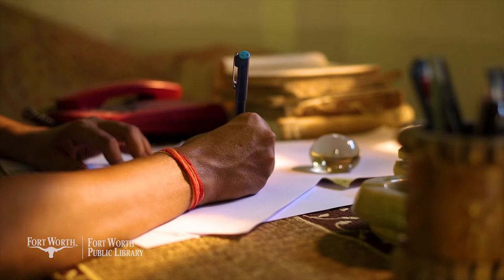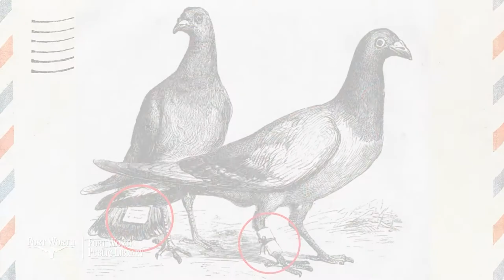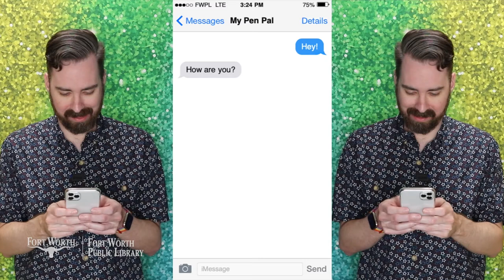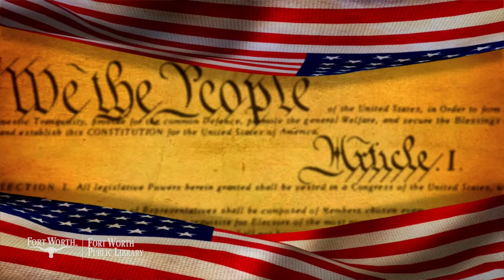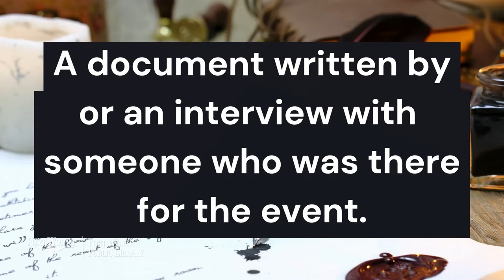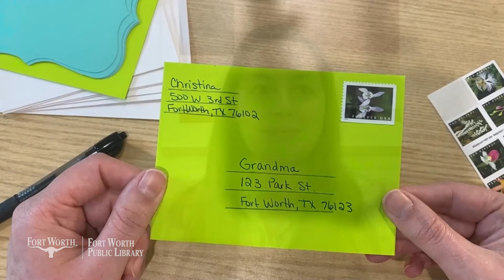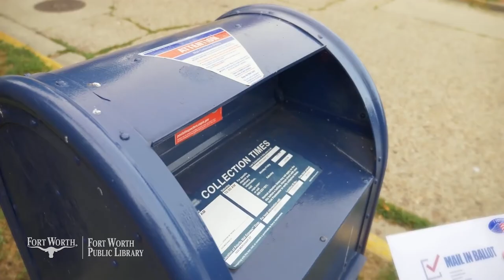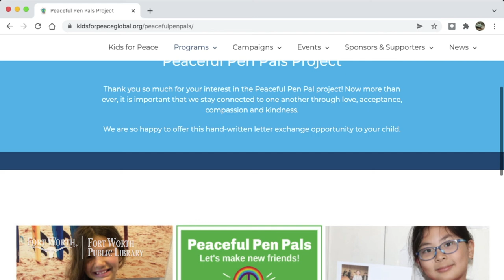The Learn Dream Do Show: Snail Mail | Fort Worth Public Library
No, we're not going to explore the world of bugs this episode. Instead, we're going to learn all about the mail, writing letters and how the post office gets your parcel from your home to its destination!